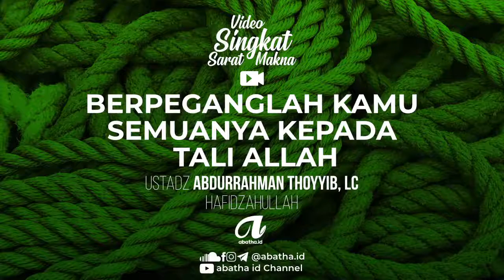Berpeganglah Kamu Semuanya Kepada Tali Allah